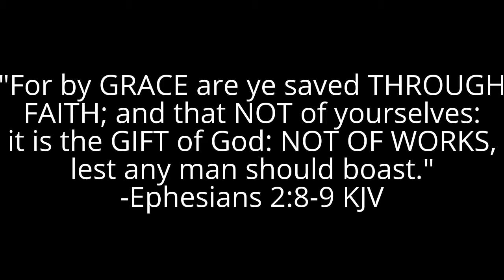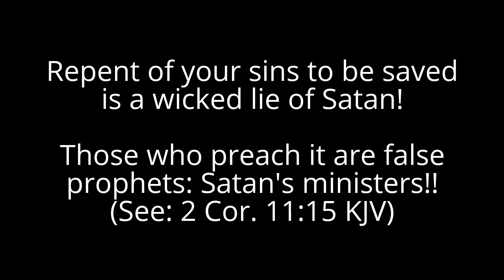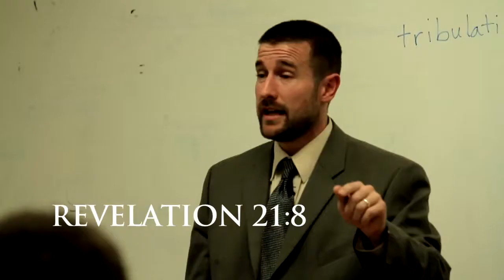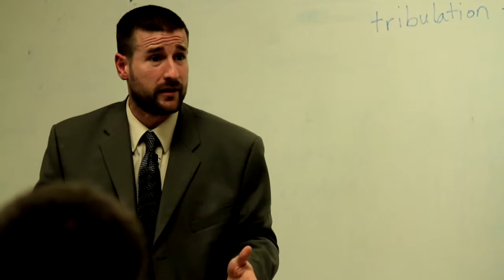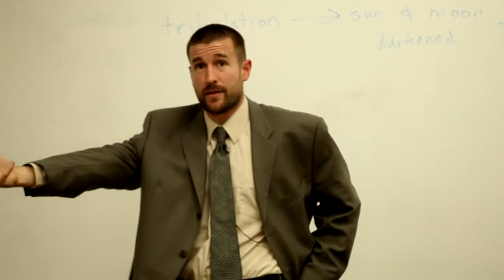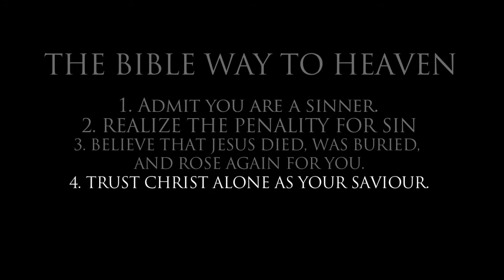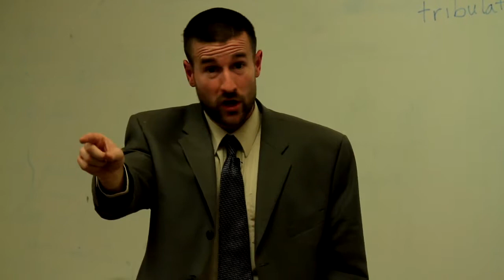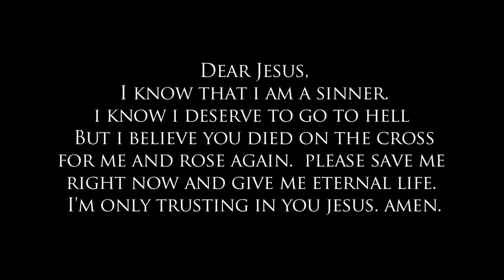"Victory In Jesus" Hymn False Gospel!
"Victory In Jesus" is a wicked hymn written by a false teacher who is burning in hell!  Repent of your sins to be saved is a false gospel message: a lie of Satan!  Those who preach this lie are Satan's ministers!

"For such are false apostles, deceitful workers, transforming themselves into the apostles of Christ.  And no marvel; for Satan himself is transformed into an angel of light.  Therefore it is no great thing if his ministers also be transformed as the ministers of righteousness; whose end shall be according to their works."
-2 Corinthians 11:13-15 KJV

The Bible teaches that repenting of your sins is works, and it also teaches that salvation is NOT of works!  Salvation is by grace alone, through faith alone in what Jesus did, not in our own good deeds!  Salvation is the gift of God to us, not the gift of us to God!  Salvation comes by Jesus' sacrifice for our sins, not by our own sacrifice for Jesus!

AFTER we're saved, we are to do good works and to turn from our sins to please God.  If we're obedient to God as believers, He will bless us in this life and eternally in the next.  If we're disobedient to our Heavenly Father, He will punish us as He sees fit in this life, but as believers, our sins are forgiven and FORGOTTEN as far as the next life is concerned.

Don't make light of this issue!  Nothing is more important than the gospel!  Just one soul is worth more than all the material wealth in the entire world!

"For what is a man profited, if he shall gain the whole world, and lose his own soul? or what shall a man give in exchange for his soul?"